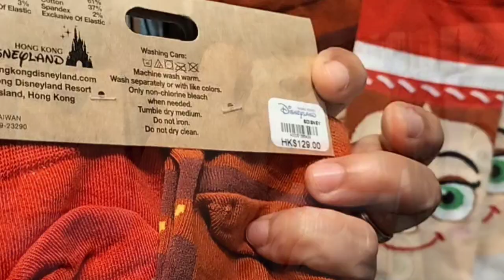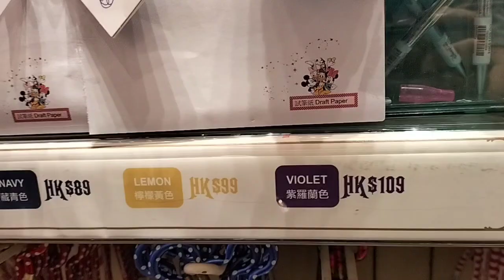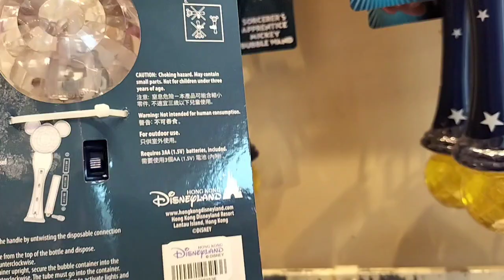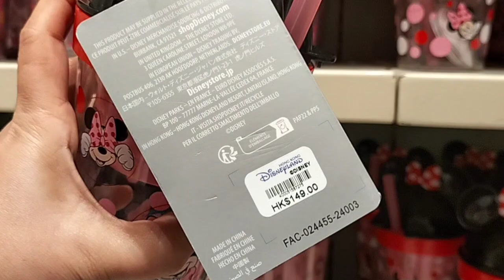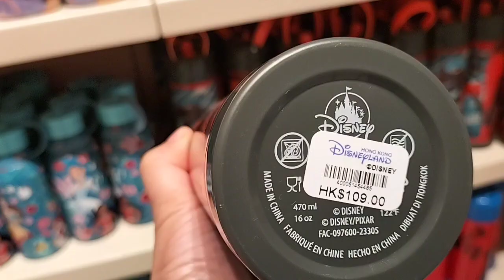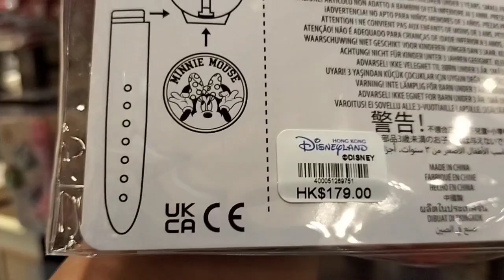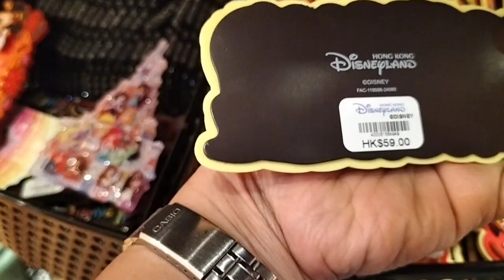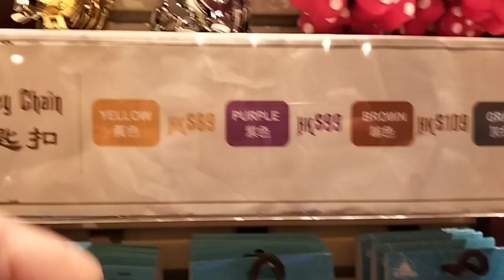Magkano ang mga souvenir items sa Hongkong Disneyland?